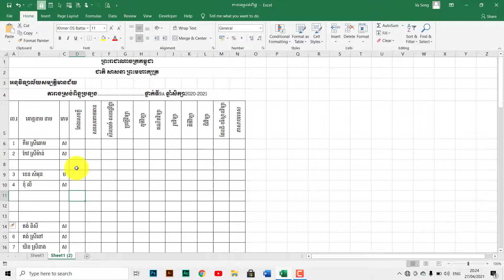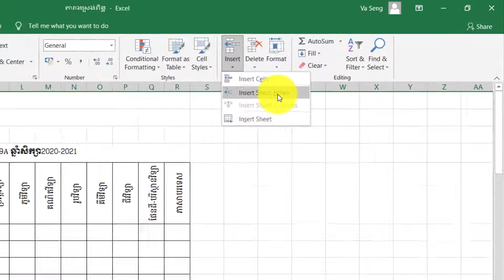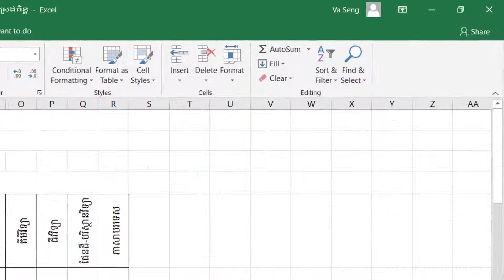របៀបបន្ថែមជួរដេក និងជួរឈរ | How to insert Rows and Columns in Excel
7. របៀបបន្ថែមជួរដេក និងជួរឈរក្នុងExcel

7. How to insert Rows and Columns in Excel